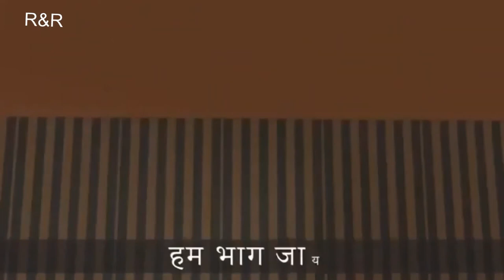Do Chuhe The Mote Mote I दो चूहे थे मोटे मोटे I hindi poem I hindi rhymes for kids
दो चूहे थे’ गीत के बोल (Lyrics)
दो चूहे थे ,
मोटे -मोटे थे
छोटे छोटे थे ,
वो तो खा रहे थे
बिल्ली ने देखा बोली में भी आऊंगी
नाह मौसी ना तुम आओ
हमे मार डालोगे
पूँछ काट डालोगे
हम तो नहीं आएंगे, हम भाग जायेंगे

दो चूहे थे ,
मोटे -मोटे थे
छोटे छोटे थे ,
दूध पी रहे थे
हमे मार डालोगे
पूँछ काट डालोगे

दो चूहे थे ,
मोटे -मोटे थे
छोटे छोटे थे ,
वो तो तैर रहे थे
हमे मार डालोगे
पूँछ काट डालोगे

दो चूहे थे ,
मोटे -मोटे थे
छोटे छोटे थे ,
वो तो उड़ रहे थे
हमे मार डालोगे
पूँछ काट डालोगे

🎥Video is edited by me📱

Audio, Video clips 🎞️ and Images are taken from another Resources and Youtube channels 📲
I am not owner of that video clips🎞️